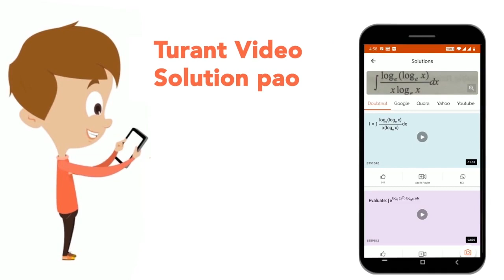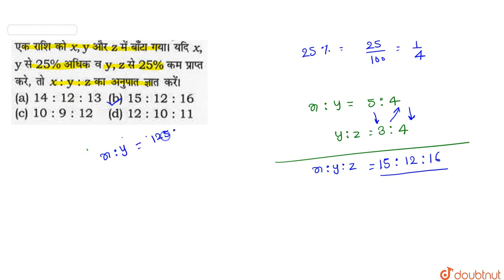एक राशि को x,y और z मे बाँटा गया। यदि x,y से 25 % अधिक व y,z से 25% कम प्राप्त करे, तो x : y : z...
एक राशि को x,y और z मे बाँटा गया। यदि x,y से 25 % अधिक व y,z से 25% कम प्राप्त करे, तो x : y : z का अनुपात ज्ञात करे।
Class: 14
Subject: MATHS
Chapter: RATIO & PROPORTION
Board:GOVT

👉 Have Any Query? Ask Us.